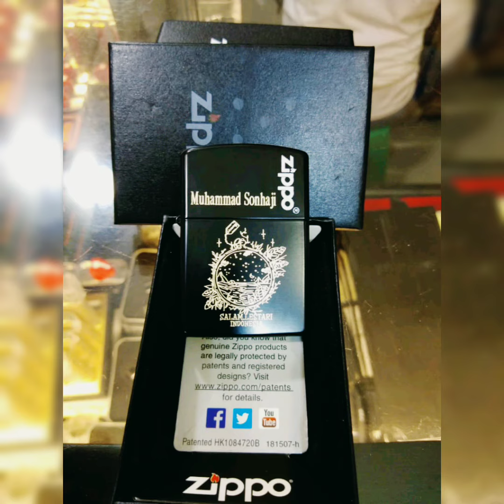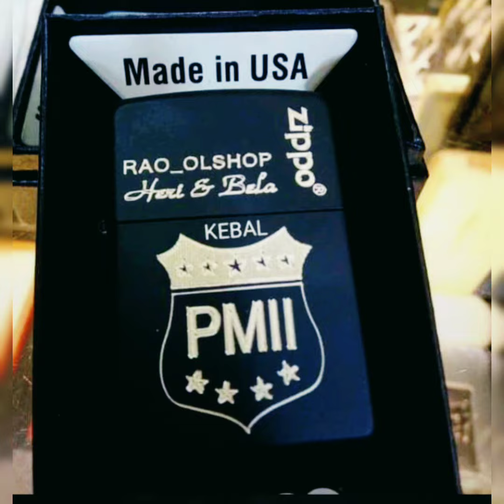Korek Zippo Grafir/ukir By: Omah Zippo "Chalfie_Jogja" Santripreneur Indonesia, Mantab & Terpercaya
الحمد لله على كل حال ونعمة
Terimakasih yg sudah order korek zippo grafirnya di omah zippo (Chalfie_Jogja). Silahkan yg minat bisa japri di w.a: 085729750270. InsyaAllah dijamin mantab, aman dan terpercaya. Bisa reques gambar/ desain yg kamu suka lho. , tentunya juga harga terjangkau kualitas memukau.
Backsound lagu dari Medina Musik Yalal Wathon, Hubbul Wathon Minal Iman.
Tetap semangat menebar manfaat dan terus bergerak ciptakan kesejukan. Matursuwun.